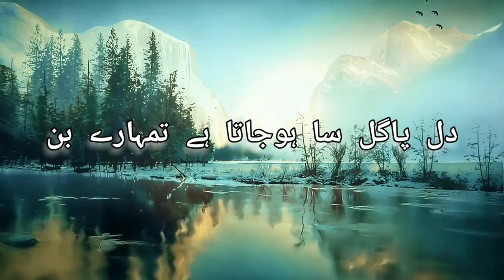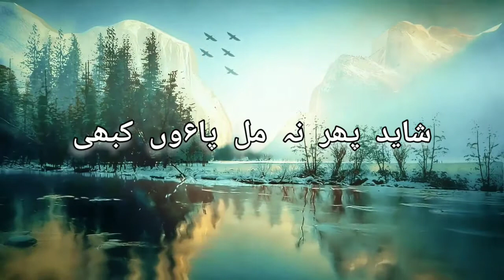TUMHARAY BIN POETRY UMME MUHAMMAD ABDULLAH URDU ACTIVITY TOUR VLOGS